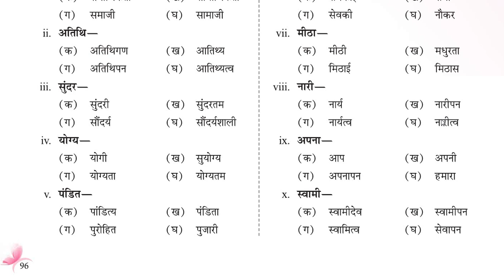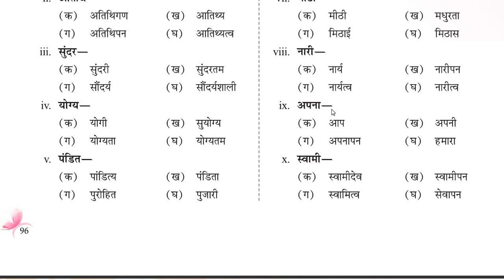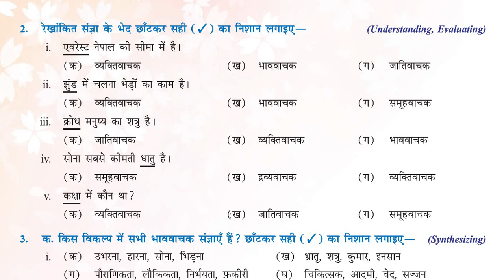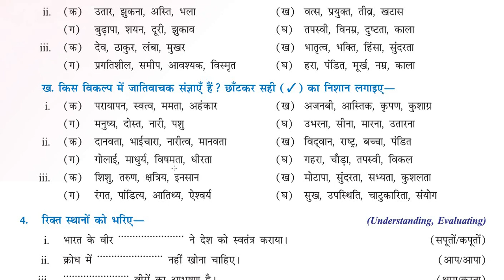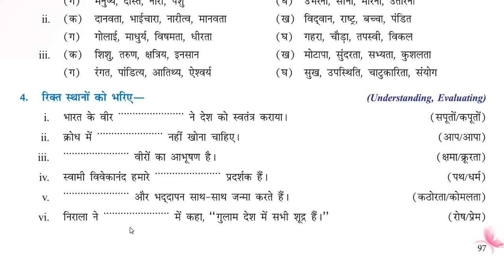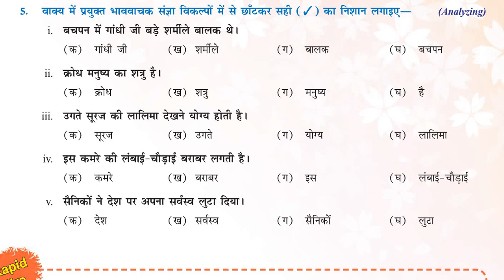8-CLASS-HINDI GRAMMAR-CHAPTER-8(Part-3)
SANGYA